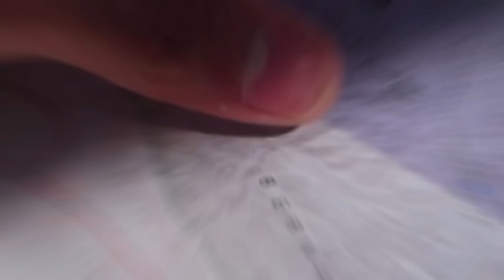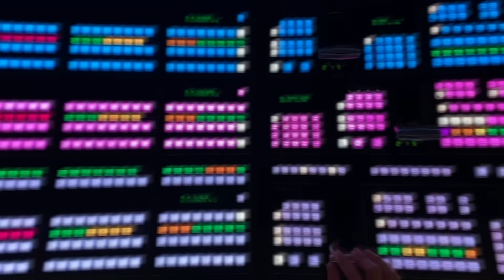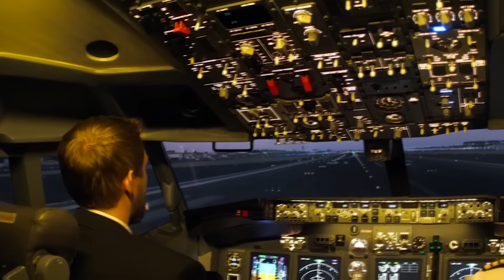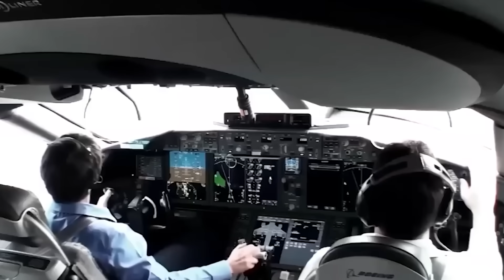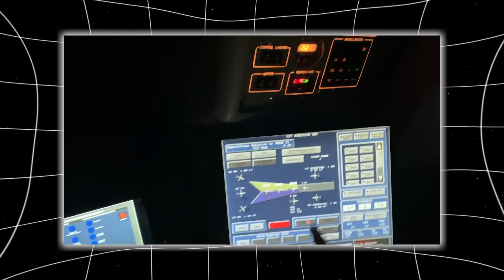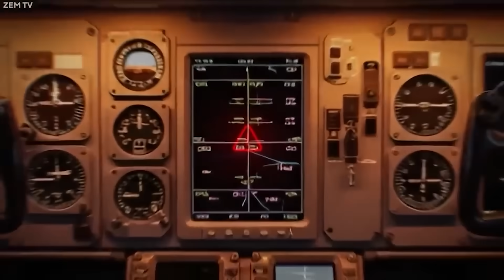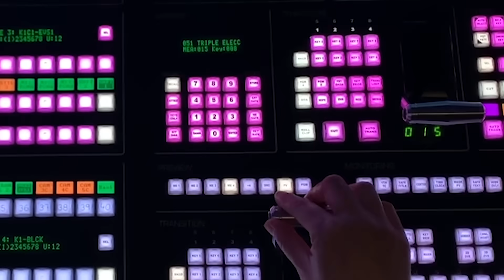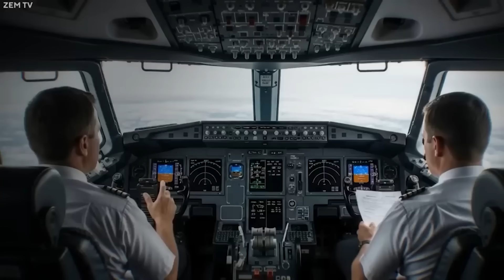Scientists REVEALS the Men Behind the Crash of Air India 171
When Air India Flight 171 lifted off the runway in Ahmedabad, no one imagined it would become one of the most controversial disasters in modern aviation. Within 60 seconds of takeoff, the aircraft lost all engine power, plunged into a populated area, and exploded on impact—killing 260 people onboard. The cause was elusive. The theories were many. Flap error, engine flameout, weather anomalies, cyberattacks. But then the preliminary report surfaced. And buried inside its sterile pages, surrounded by technical jargon and deflected responsibility, was a single finding that changed everything: both engines had been manually shut down. Someone—inside the cockpit—had deliberately moved the fuel control switches to cutoff.
At first, the world turned toward the pilots. Was it suicide? Was it error? Or was it something more complicated—something involving Boeing, buried airworthiness bulletins, and a corporate structure built to avoid blame? Scientists, analysts, and investigators began to piece it all together. And what they found didn’t just answer who caused the crash… it exposed why the truth may never have been meant to survive.